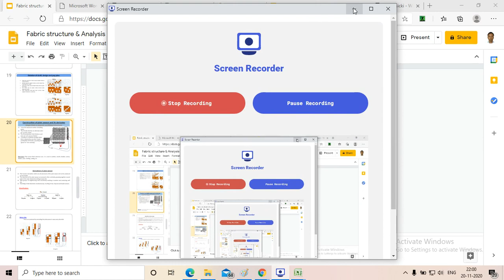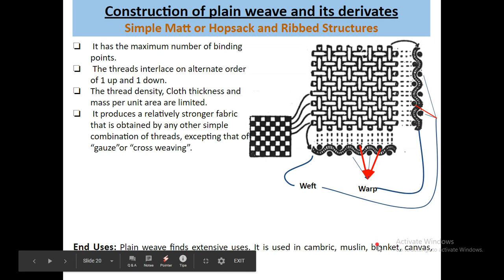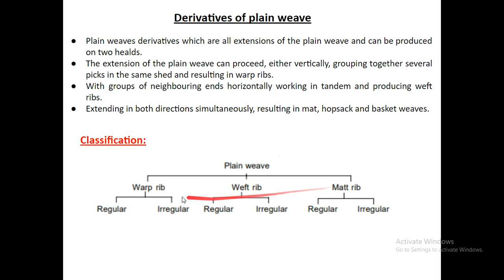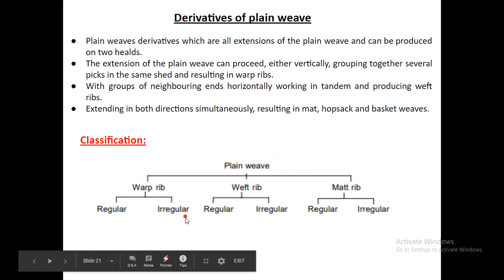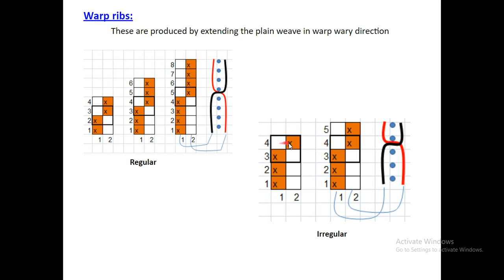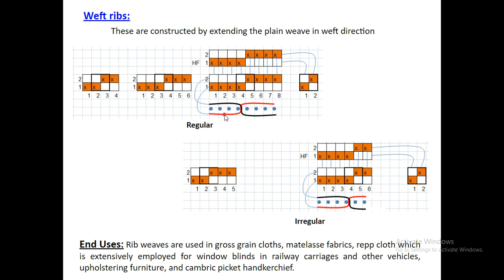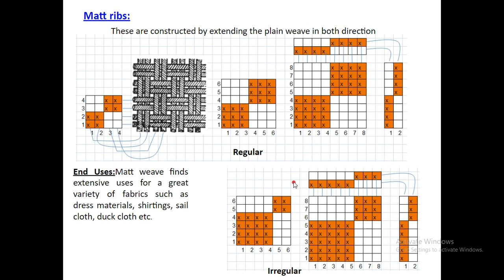Plain Weaves and its Derivative(Warp Rib, Weft Rib and Matt Rib)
Plain Weave, Warp Rib, Weft Rib and Matt Rib.